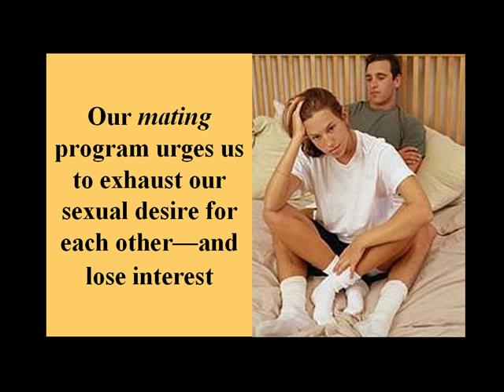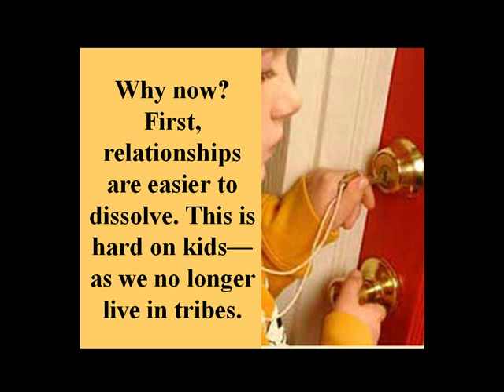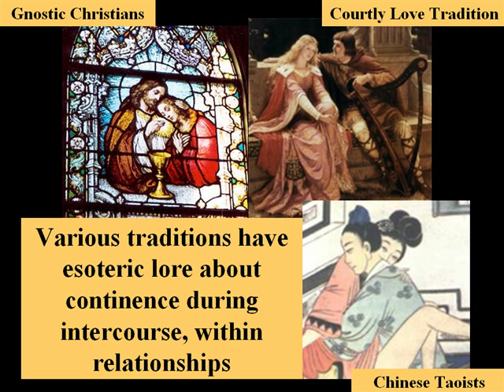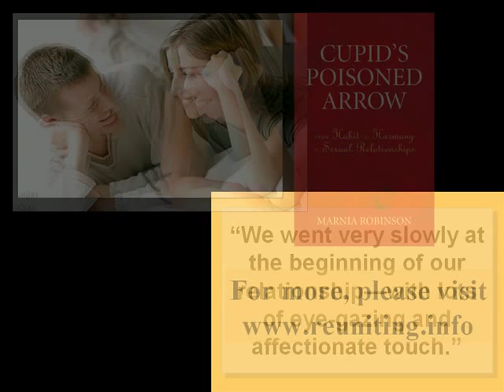HIGHLIGHTS: Hidden Factor in Relationship Disharmony:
Author of "Cupid's Poisoned Arrow," narrates a slide presentation that discusses the clash between humanity's "mating" and "bonding" programs, and what you can do for more harmonious results. Entire presentation (43 min.)